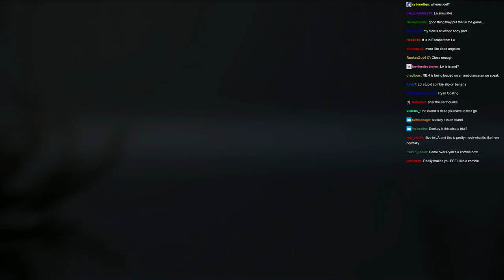Dunkey Plays Dead Island 2 (Twitch Stream Highlights Part 1)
Lots of funny kills.

Dead Island 2 is a 2023 action role-playing game developed by Dambuster Studios and published by Deep Silver. It is a sequel to the 2011 video game Dead Island and the third major installment in the Dead Island series. Set about 15 years after the events of Dead Island and Dead Island: Riptide, Dead Island 2 differentiates itself from its predecessors by taking place in the city of Los Angeles, which has been quarantined due to a zombie outbreak.